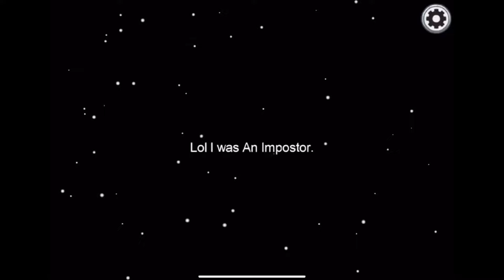Among Us but something sketchy happens